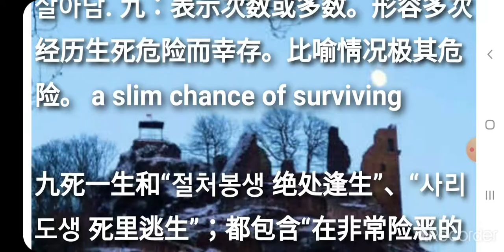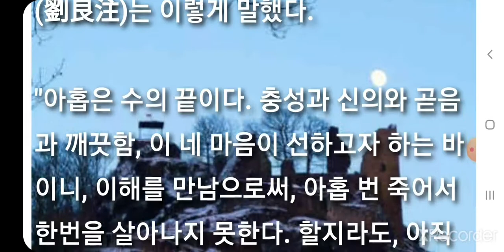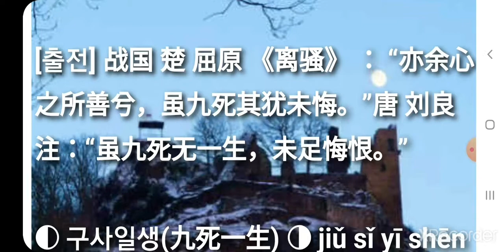구사일생 九死一生 jiǔ sǐ yī shēng 필수사자성어 필수고사성어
필수사자성어 필수고사성어 구사일생(九死一生) jiǔ sǐ yī shēng

▶ 여러 차례 죽을 고비에서 헤매다가 겨우 살아남. 九：表示次数或多数。形容多次经历生死危险而幸存。比喻情况极其危险。 a slim chance of surviving

[동의어] 동산재기(东山再起), 권토중래(卷土重来), 기사회생(起死回生), 절처봉생(绝处逢生)

[반의어] 부지일초(付之一炬), 석침대해(石沉大海), 일궐부진(一蹶不振), 병입고황(病入膏肓)

동의어/유사어, 반의어 상세보기 More...